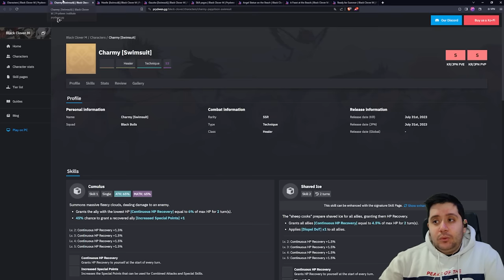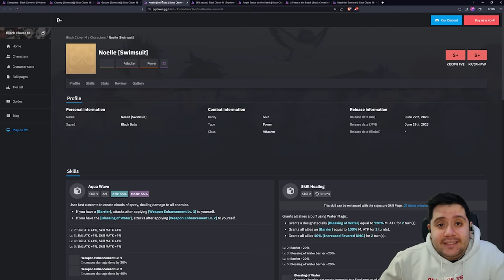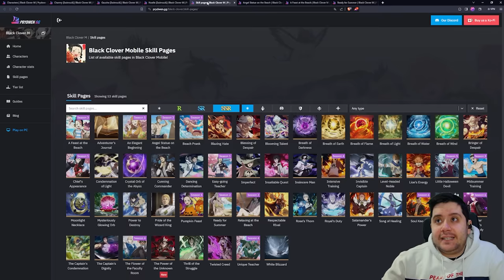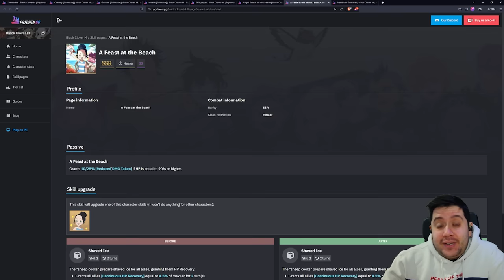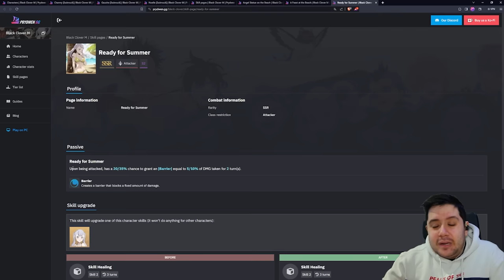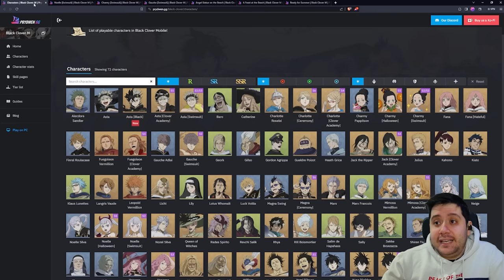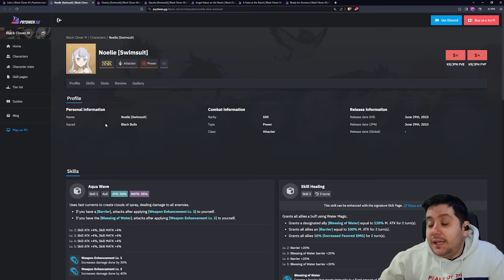TIRAR O NO NOELLE, GAUCHE & CHARMY DE VERANO [SEASON 2] | BLACK CLOVER MOBILE